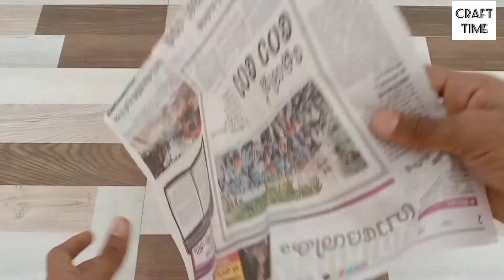Tulip flower with eggshell|Craft with eggshellLeisure Time Hobby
Device used for shooting & editing the video:-
VIVO Y30: